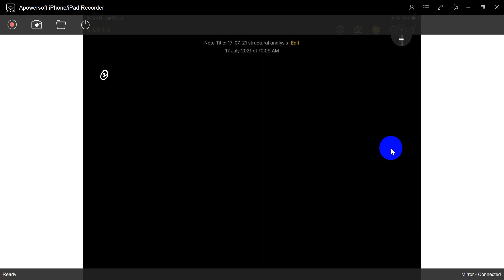Structural analysis Arches 2